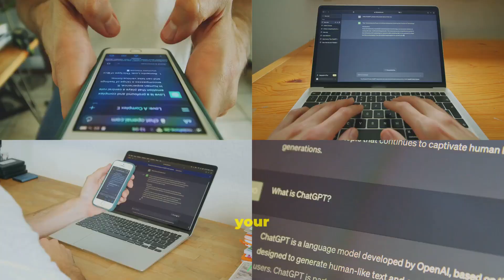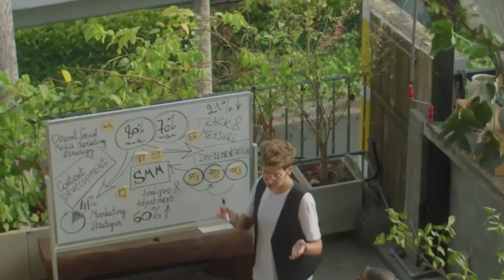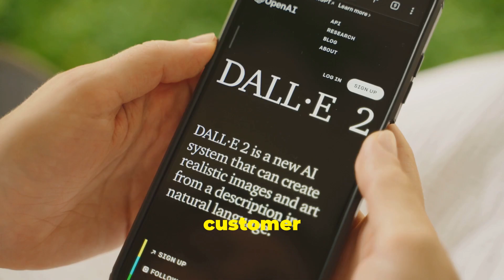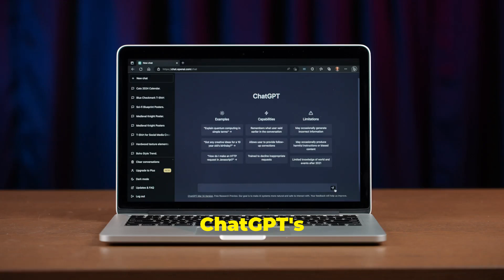Battle of the AIs: DeepSeek vs ChatGPT | Smart AI Hustle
Battle of the AIs: DeepSeek vs ChatGPT – Which one dominates AI in 2025? This video reveals top AI tools, business ideas, and automation strategies for online income, smart search, and content creation. Discover how to leverage DeepSeek and ChatGPT for profitable AI businesses, efficient workflows, and futuristic tech applications. Watch this face-off of functionality, speed, and innovation.

⏱️ TIMESTAMPS:
00:00 - The AI Revolution is Here!
02:19 - DeepSeek and ChatGPT
02:52 - The Master of Information Retrieval
04:42 - The Creative Storyteller
05:13 - Text Generation and Question Answering
07:34 - From Search Engines to Chatbots
08:07 - The Importance of Context and Understanding
08:35 - And the Winner Is…
09:01 - Collaboration and Beyond
 Made with AI assistance (narration & editing).